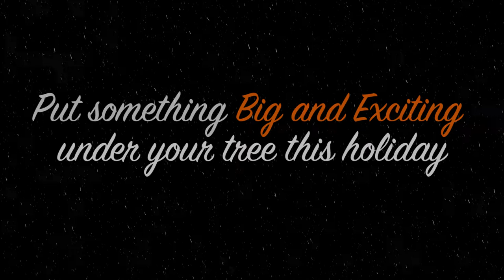How to Fit a Lamborghini Under a Christmas Tree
Do you know someone who is hoping and praying for an Exotic Supercar to be under the tree on Christmas morning? Santa stopped by the Xtreme Xperience office to help us find out how to fit a Lamborghini under the tree.